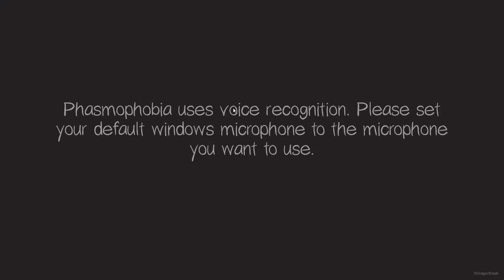DOM GÖMDE SIG INTE - Phasmophobia - Svenska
Axel och Mio, fifflar omkring medans Twilight försöker få dom att bli attackerade av spöket.